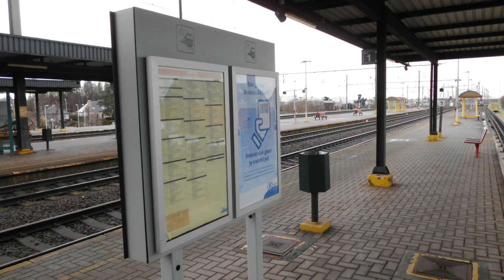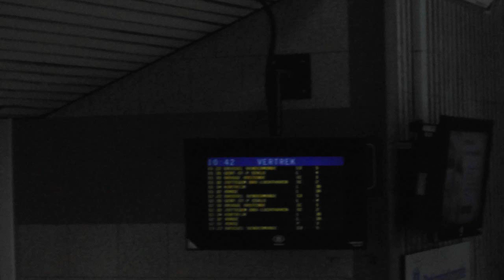Arriving and departing trains at Oudenaarde station